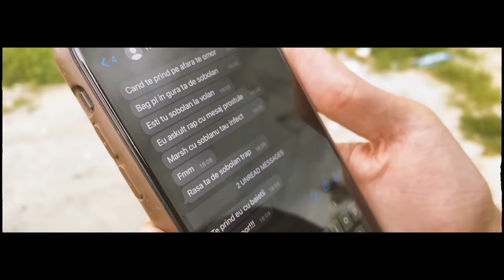R0ttby - Sobolan la volan (Official Video)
ATENTIE! CLIPUL SI PIESA SUNT UN PAMFLET SI TREBUIE TRATATE CU ATARE SI SA RADETI MAXIM
sobolan la volan moment